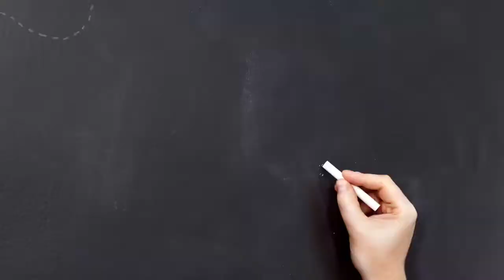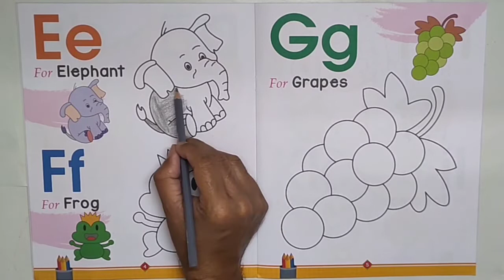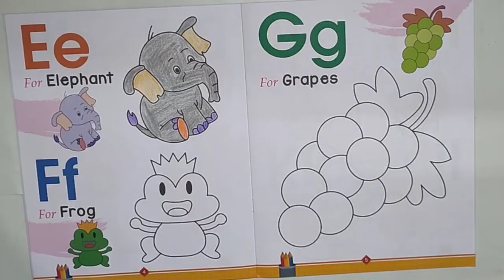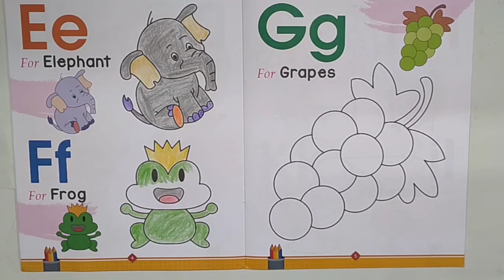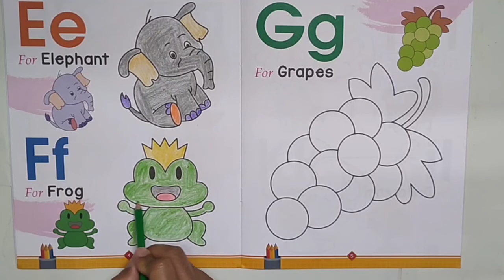Drawing for Kids Elephant and Frog - Fun & Learn color alphabets E and F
Using Pencil colors to color Elephant and Frog in Play coloring Book. Great fun activity for Preschool toddlers. Best Coloring video to easily learn to draw, color and understand simple words.